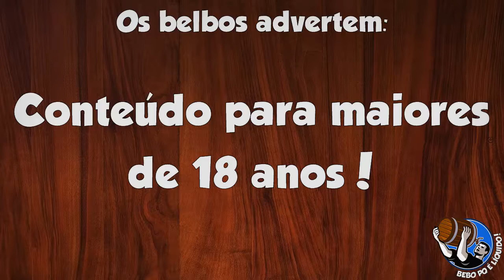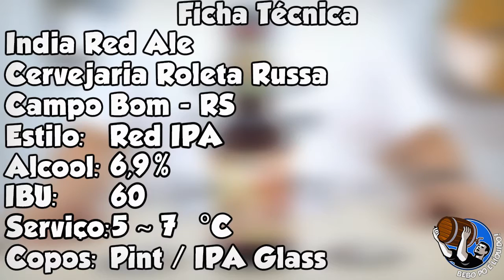#56 - Roleta Russa - India Red Ale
Hoje degustamos um dos nossos presentes que ganhamos da Natasha Eslabão no amigo secreto dos Canais Cervejeiros. A India Red Ale da Roleta Russa é uma Red IPA cheia de personalidade.

Ficha
Cerveja: India Red Ale
Cervejaria: Roleta Russa
Origem: Campo Bom - RS
Estilo: Red India Pale Ale (IPA)
Teor Alcoólico:6,9% ABV
IBU: 60
Temperatura: 5 ~ 7 °C
Copo ideal: Pint

Gostou da cerveja e quer experimentar?
Aqui em Campo Grande - MS, você pode encontrar em quase todas as lojas especializadas em cervejas especiais.

Para entrar em contato com o "Bebo pq é líquido!", mande um e-mail para: